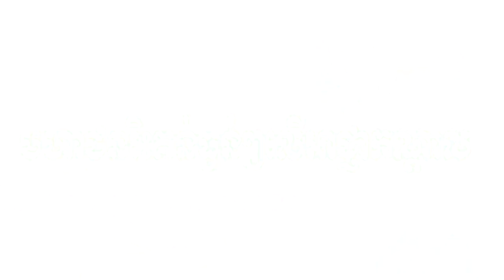នោះ! ក្រោយមហាជនរិះគន់ធ្ងន់ៗលើអាជ្ញាកណ្ដាល ពេលនេះសហព័ន្ធប្រដាល់គុនខ្មែរថានឹងពង្រឹងចំណុចមួយចំនួនឡើងវិញ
សូមអធ្យាស្រ័យ

ចំពោះការមិនបានតប ខំមិនបានគ្រប់គ្នា

Ms Socheata